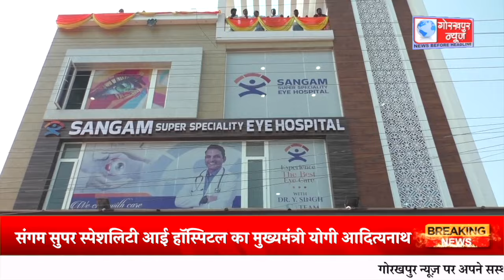संगम सुपर स्पेशलिटी आई हॉस्पिटल का मुख्यमंत्री योगी आदित्यनाथ द्वारा फीता काटकर भव्य शुभारंभ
संगम सुपर स्पेशलिटी आई हॉस्पिटल का मुख्यमंत्री योगी आदित्यनाथ द्वारा फीता काटकर किया गया भव्य शुभारंभ, दी शुभकामनाएं